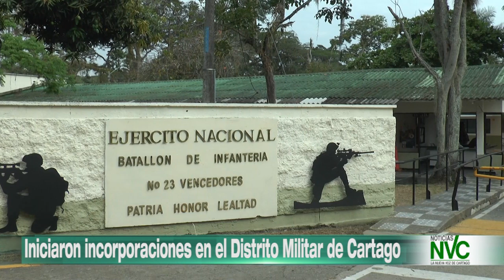Iniciaron incorporaciones en el Distrito Militar de Cartago